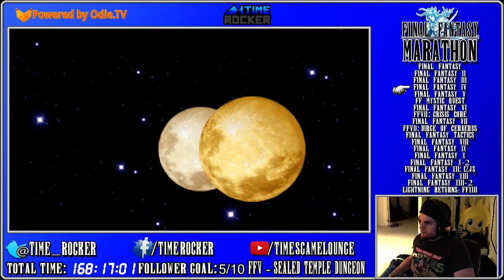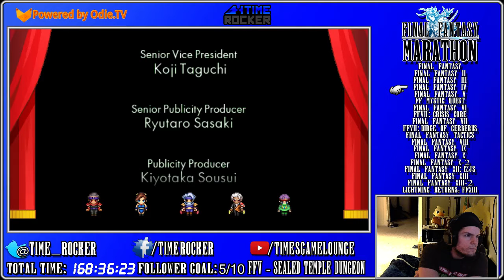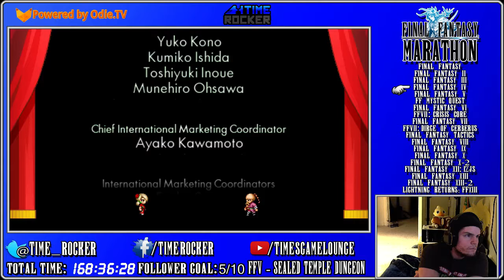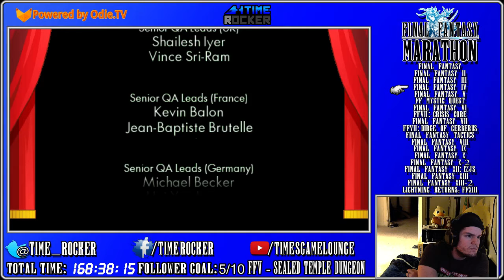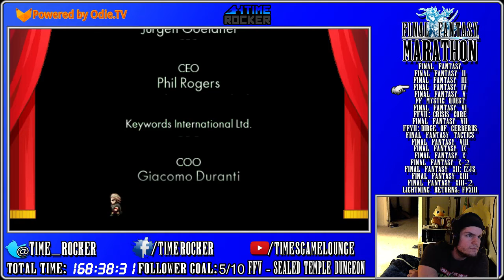Final Fantasy Marathon - FFIV: The After Years Part 8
So after much debate, I decided to do my second ever Final Fantasy Marathon featuring all the main games and then some. In total there are 21 games, and it will take a LONG time to finish them. How long that takes however, is up to the viewers!

I set bonus goals for each game to be met by people following my twitch channel. Goals are anything like; beat the super bosses, bonus dungeons, ultimate weapons, etc. So in essence, the more goals I meet, the longer the marathon will be. MUCH longer.

I am uploading very long recordings so that way there arent many parts compared to having 50+ which would be normal for an rpg.